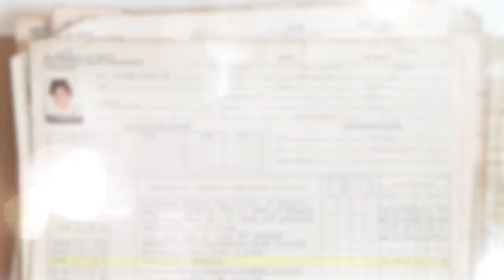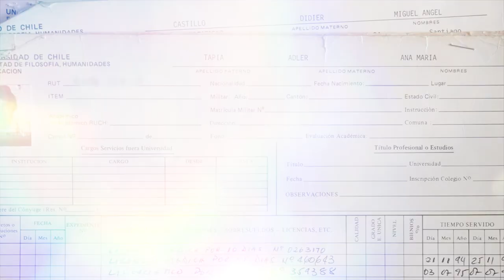Ana María Tapia | Homenaje a profesoras y profesores jubilados